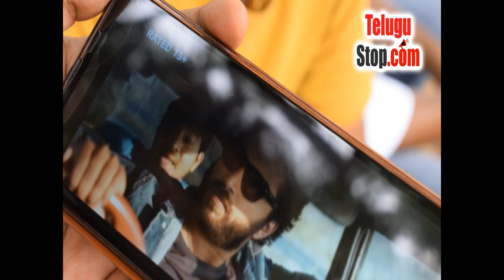Animutyalu Maro Jathi Ratnalu ( ఆణిముత్యాలు ) | Telugu Comedy Web Series | Short film | Episode-1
ANIMUTYALU maro Jathi Ratnalu ( ఆణిముత్యాలు మరో జాతిరత్నాలు ) is Telugu Full Comedy Web Series based on four Animutyalu. డబ్బులు సంపాదిచటానికి ఈ ఆణిముత్యాలు పడే పాట్లు Never Before Never After 👌👌😀..చూసి కాసేపు నవ్వుకోండి..😀😃😂🤣..నచ్చితే షేర్ చేయండి ఫ్రెండ్స్  ..మీ అభిప్రాయాలని కామెంట్స్ లో తెలపండి.

We hope you enjoying this first episode of telugu full comedy web series and brings you some LAUGHING time. This first episode of ANIMUTYALU Maro Jathi Ratnalu started with four friends who will definitely remembers you main characters in recent telugu full comedy movie "Jathi Ratnalu" ,first episode starts with each animutyamu introduction and all friends sitting & discussing about their wish to earn money in easy way and each one comes with unique funny way to earn money, Finally all four friends comes to agreement to start new youtube channel and earn money online by doing cooking recipes.

Now fun starts with each friend bringing their share of fun with cooking in "NEVER BEFORE NEVER AFTER" style of making youtube channel receips.

This short film is directed by Durga Prasad, I hope  it is one of the best telugu comedy web series  released in 2021 like Jathiratnalu comedy movie. Please share your feedback in comments section to improve in next epsiodes :)

Cast & Crew :
Director : Durga Prasad
Friends : Durga , Satish , Shankar , Mahesh
Editor : Anand M